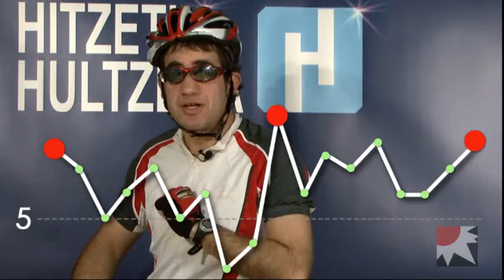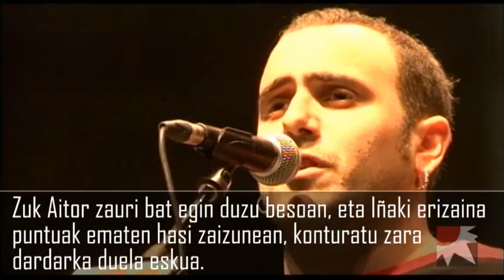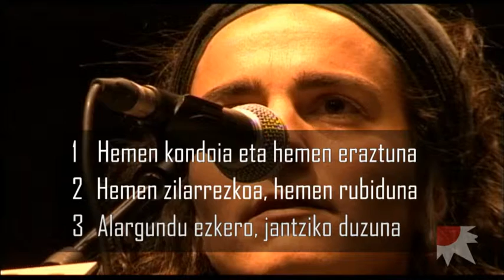Hitzetik Hultzera 4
Bertso eta janari ugari igaro da gure mahaitik eta honez gero badugu Barakaldon abestuko duen zortzikotea. Baina BECera salto egin aurretik asteburu hauek utzitako ajea zaintzeko baliatuko dugu laugarren saio hau, te, fruta eta barazkiz lagunduta. On egin bertsojaleok!